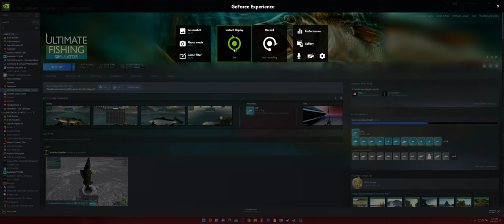My Trick to CATCHING BIG FISH [Moraine Lake] - BACK to BACK RECORD FISH - Ultimate Fishing Simulator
A 5 minute clip I saved of me catching BACK to BACK RECORD FISH on Moraine Lake (DLC) in Realistic fishing mode. The first was a 49.42 lb Rainbow Trout being my personal best for that species and the second biggest fish caught on that lake for that month. Then I catch a 53.59 lb Northern Pike on the very next cast, being also my personal best for that species and the biggest fish caught in that lake for the month of February 2022.

My trick is to fish between 7--8 am, with partly cloudy skies, and a light wind. I look for the misty fog to cover the lake as well. I then use the canoe and cast a line out (you will need the boat ROD POD upgrade) and manually drive the canoe therefore trolling the line behind.

I find it best using the Dakino QRT5 (size #8/0) spoon, cast out a 100 feet or so, as the most effective bait to catch big Trout and Pike. I will also sometimes use a float with a size #8/0 hook and Red Worm - Leech - Wax Worm as bait.

let me know if you enjoyed this video in the comments below💎❔⤵